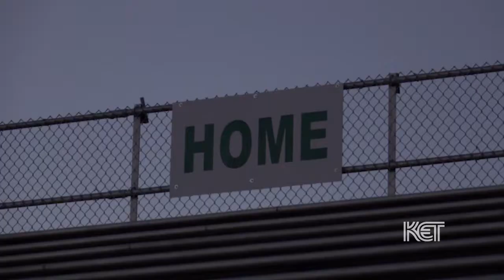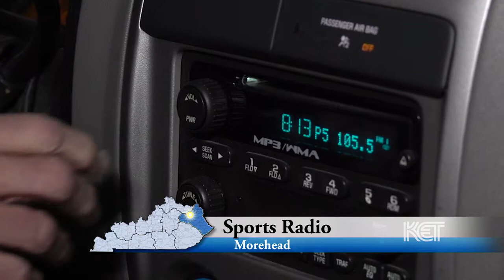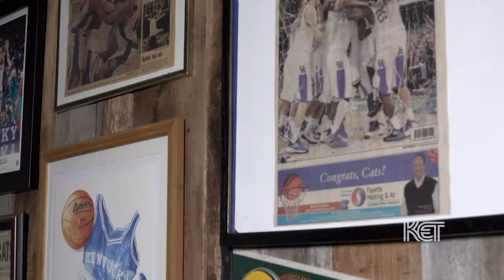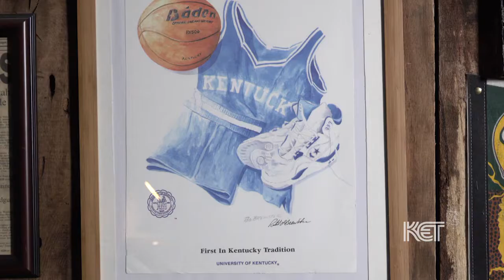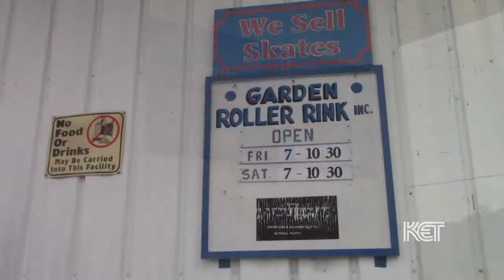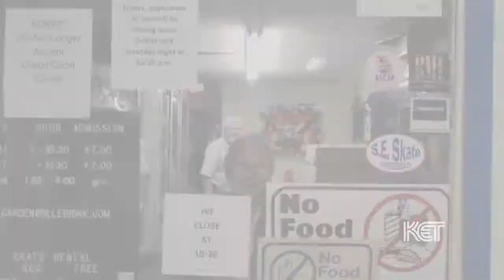Morehead State's Media Arts Department | Kentucky Life | KET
We feature Morehead State University's media arts department and two films by Morehead students, "Small Town Sports Radio" and "Garden Roller Rink."